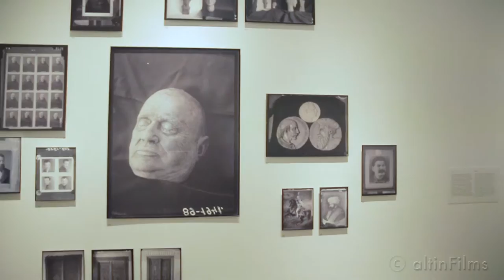Ministrja Kumbaro ne Foam Amsterdam